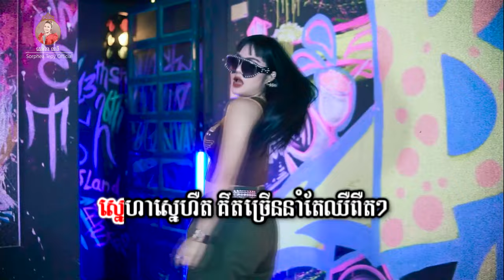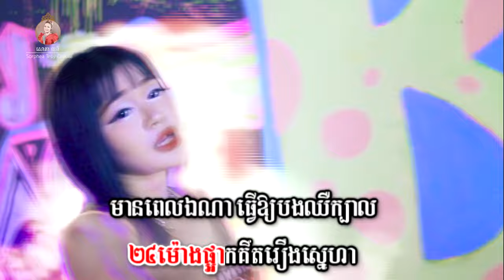ដាក់ម៉ោងរោទ៍ សោភាទេពី Video Lyrics